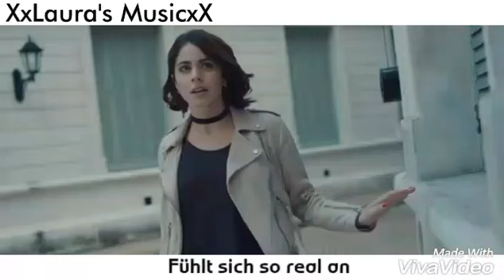TINI - Great Escape (Deutsche Übersetzung)